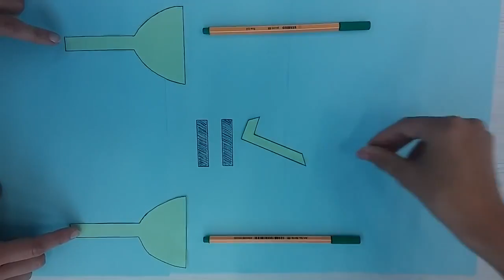vidumath teacher training Leipzig One shot 02